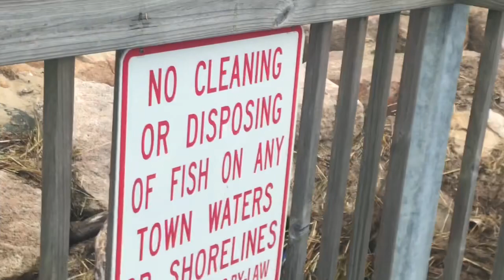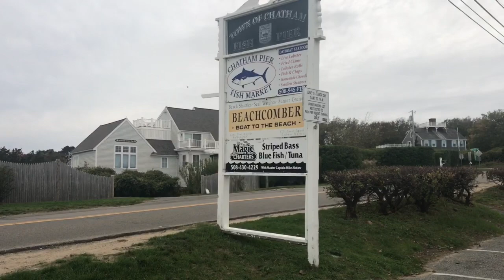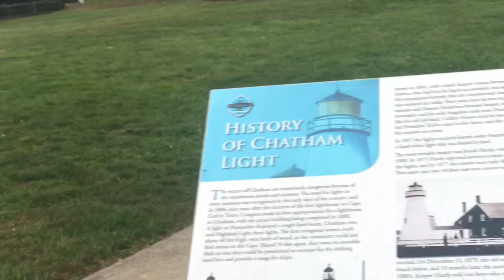from big city experience to lovely harbor town.. this nomad granny car dweller is doing it all!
30 messages in a deck comes with a display stand.. many different themed collections to choose from